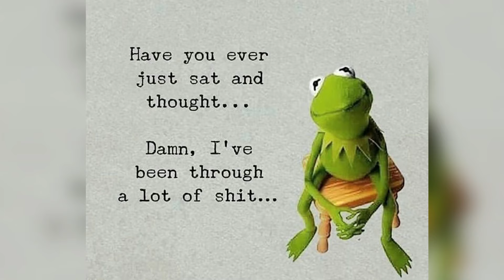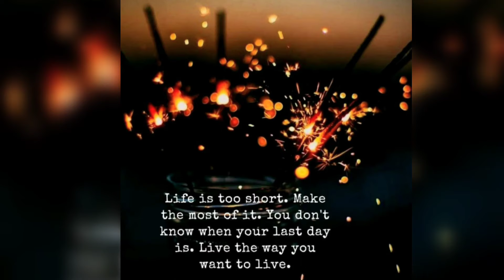📥Life Is Short, Everything Is In Your Hands |Motivational Video Compilation with Quotes & Music 2020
🤲Life Is Short, Everything Is In Your Hands | Motivational Video with Quotes & Music 2021
🌐Today's  Tending Topics:
🕹GME stock 2021
Temple owls Basketball 2021
John Calipara 2021
Temple University Basketball
📄Kess Corporation 2021
Roman Atwood 2021
Proud boys FBI Informant 2021
Kanye west yelling at chance 2021
Chance the Rapper 2021
Amber alert Dade County
Homestead Florida 2021 kidnapped kids
Amber Alert Alabama 2021
Eddie Hardy  Mobile Alabama 2021
Kum Kum Bhagya 29 January 2021
UFC this weekend January 2021
The Little Things Movie 2021
Denzel Washington 2021
Coronavirus Vaccines 2021
Alabama Tornado 2021
Mathew Ryan Footballer
Southampton F.C. 2021
Arsenal vs Southampton 2021
Arsenal  Basketball 2021
📺Please Subscibe to my Channel for Motivational video's I post daily and Help Me Reach my Goal of 1000 Subscribers.